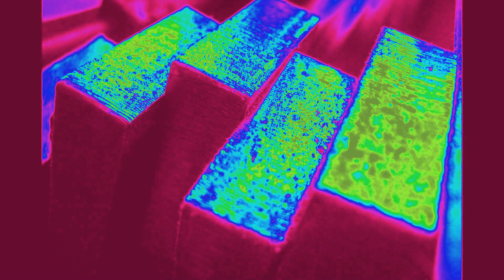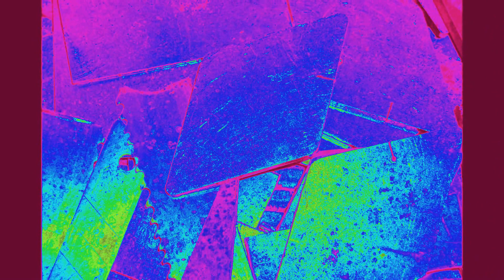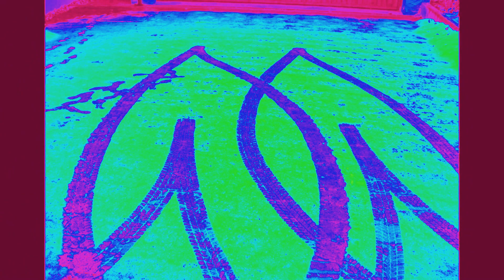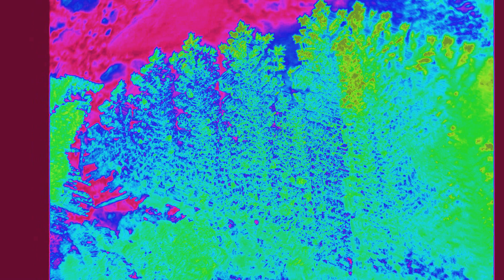RAGING RODENTS - isolation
raging rodents spielte isolation beim "Do that Grund, man" - Festival 1990

raging rodents played their song "isolation" on  "do that Grund, man" - festival 1990

raging rodents a joué son chanson "isolation" en "do that Grund, man" - festival 1990.

рейджинг родентс играл исолэйшэн на "Ду дэт грунд, мэн" фэстивал 1990

Artist: RAGING RODENTS
Song: isolation
Album: Drulala - this is a compilation (2005)
Video clip: Vogelmensch (2012)